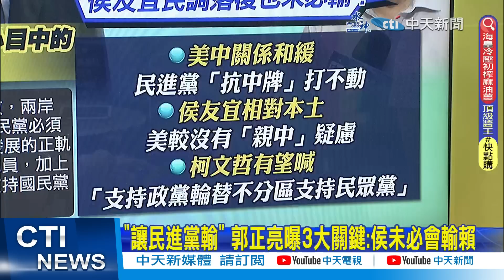【鄭亦真報新聞】徵召侯友宜時間點曝?! 柯志恩說是"這一天"｜台獨不再是共識? 藍批"文字遊戲"籲賴清德講清楚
00:00 徵召侯友宜時間點曝?! 柯志恩說是"這一天"
02:37 "侯已是黨內共識" 鄭麗文:第二三階段提名會滿頭問號
04:58 徵召侯友宜時間點曝?! 柯志恩:應該會是在520
05:57 侯若徵召"他"代理市長? 副市長劉和然回應了
05:50 台獨不再是共識? 藍批"文字遊戲"籲賴清德講清楚
11:13 徵召侯"必有慶祝行情" 學者分析他出戰4優勢
12:11 選罷法排黑條款初審通過 洪孟楷批:為賴掃黑